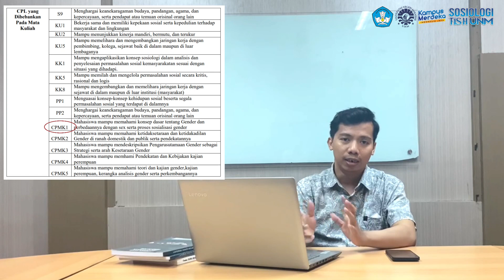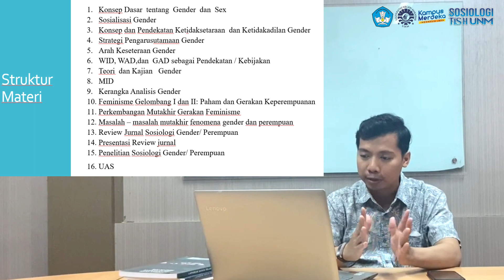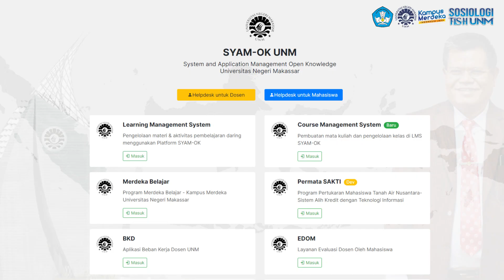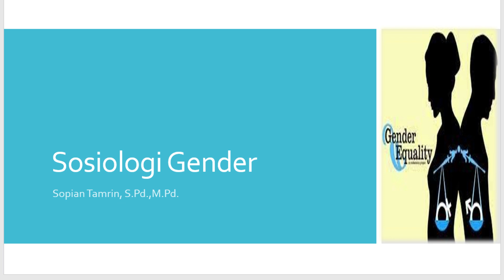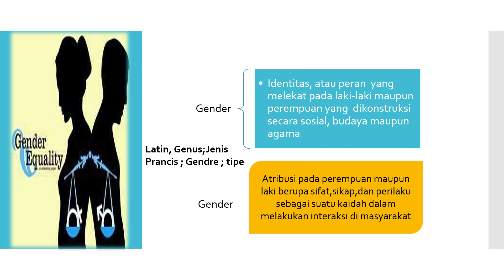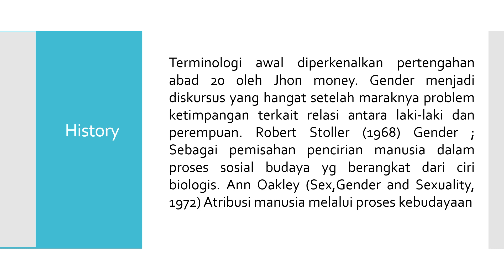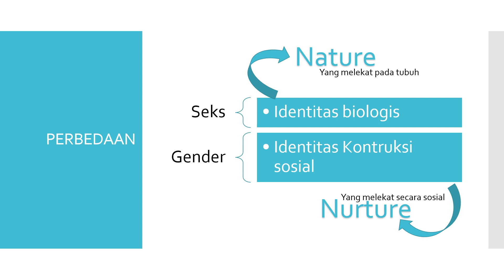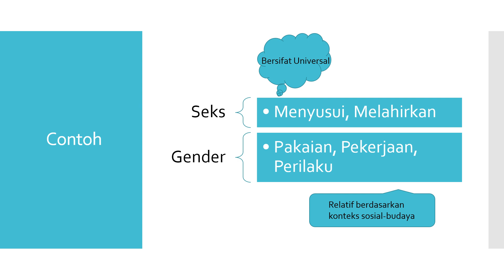PDD-UKTPT Bidang Pengajaran Sertifikasi Dosen SMART 2023 : Sopian Tamrin Prodi Sosiologi FIS-H UNM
Video ini merupakan syarat wajib untuk memenuhi kelengkapan administrasi dalam penilaian serdos. Konten video terkait penjelasan Mata Kuliah Sosiologi Gender Pertemuan Pertama dengan Topik Konsep Dasar Sosiologi Gender.